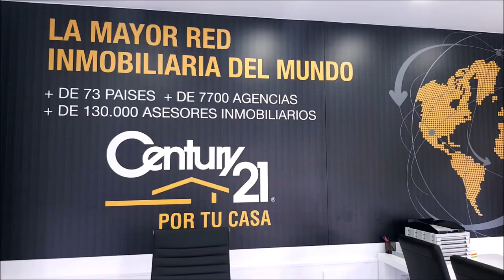241 SPORTS AND GOLF ALEJANDRO PERIC CARLOS VELEZ Y JOSE MIGUEL FERNANDEZ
⛳ 📻📺 724
• 4 años emitiendo
• ALEJANDRO PERIC DIRECTOR CHILE CLASSIC
• CARLOS VELEZ GOLFSPORTINT55
• Amenos
• Divertidos
• Vas a pasar un buen rato